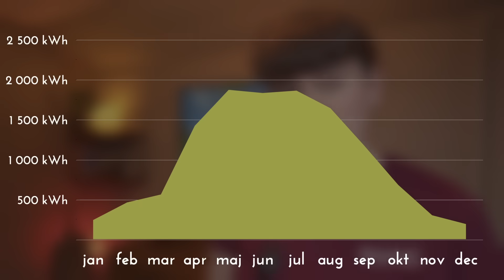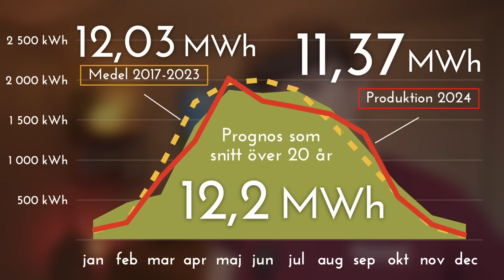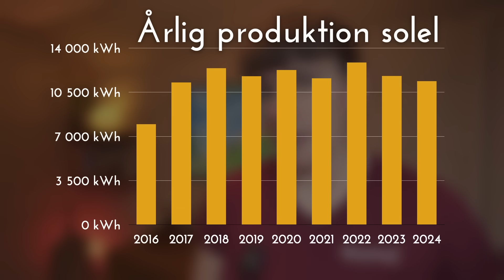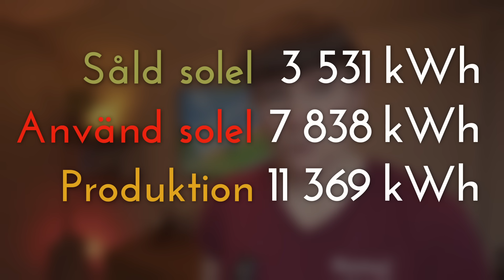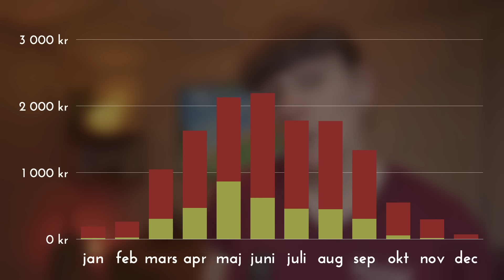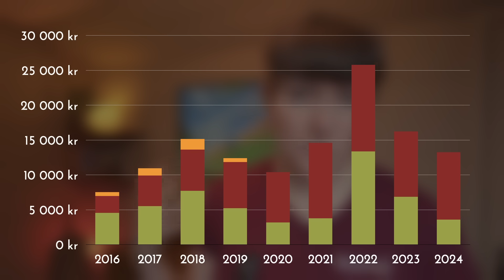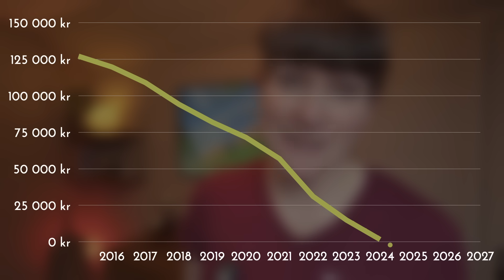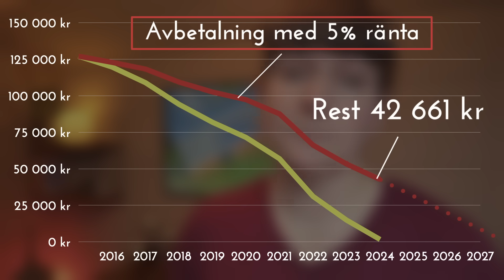Våra solcellers ekonomi och produktion 2024 i Sundhult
Hur presterade våra solceller under 2024?
I den här videon går vi igenom produktionen och ekonomin för våra solceller, som vi installerade redan 2016. Det har nu gått över 8 år, och vi tittar närmare på om de har varit lönsamma och hur väl de lever upp till prognosen vi fick när vi började.

🌞 Huvudpunkter i videon:
Årets produktion: Hur mycket energi genererade vi?
De ekonomiska fördelarna: Har vi nått break-even?
Jämförelser mellan olika år och produktionens variation.
Strategier för att maximera nyttan av solelen.
📊 Fakta om vår anläggning:
Installerad kapacitet: 13,5 kW
Prognos: 12,2 MWh per år
Faktisk produktion 2024: 11,37 MWh

👉 Är du intresserad av solenergi och hur det kan fungera även i mindre optimala förhållanden? 🌱

Kapitelindelning:
0:00 Sammanfattning av våra solceller
0:39 Förutsättningarna för solcellerna
1:45 Hur mycket producerade vi 2024?
4:16 Så använde vi solelen 2024
5:14 Andel såld och använd solel
5:35 Ekonomin för 2024
10:51 Har solcellerna betalat av sig?
12:55 Prognos framåt

Om du vill stötta oss kan du använda följande länkar så får vi en lite peng om du handlar via den. Det är alltså ett samarbete med leverantörer och handlare för saker vi tipsar om i våra filmer.

Vi har satt upp sådant som vi känner att vi kan stå för, och som vi tror att du gillar.